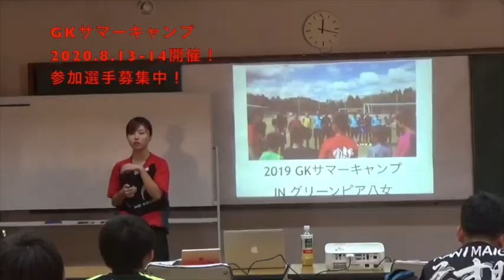2020年度GKサマーキャンプ(2020.8.13~14)一般参加選手募集！詳しくは下記概要欄からどうぞ！！